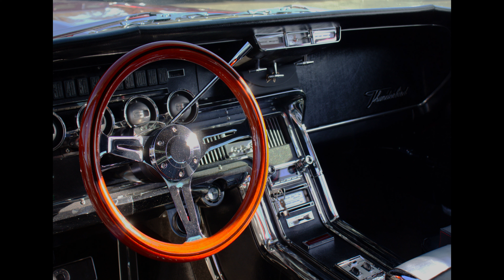El Camino High School Car Show.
My alma mater, El Camino High School, had a fundraiser Car Show today.  There were over 100 cars and trucks of all kinds.  I snapped some pictures of a few of my favorites.

Go to my channel and check out a short I took of a 1/4 mile race Chevelle that showed up... and turn the volume WAY up.

Recorded and uploaded in 4K with surround sound for your viewing pleasure.
(Your mileage may vary.  Results not typical)